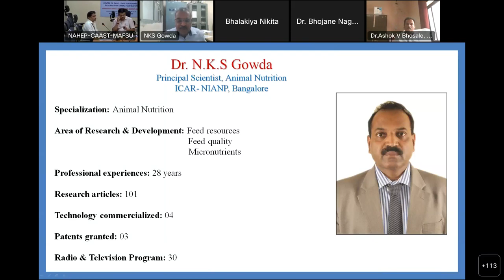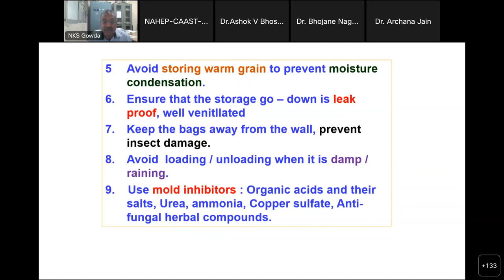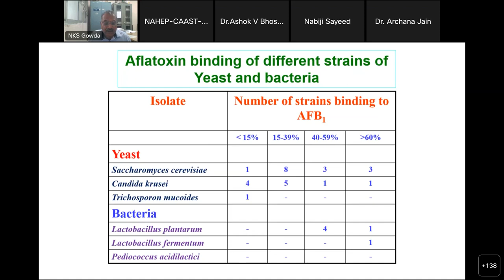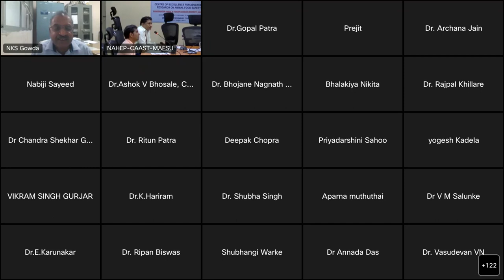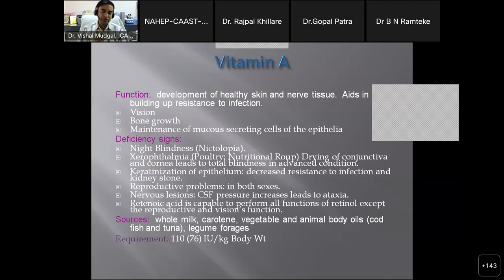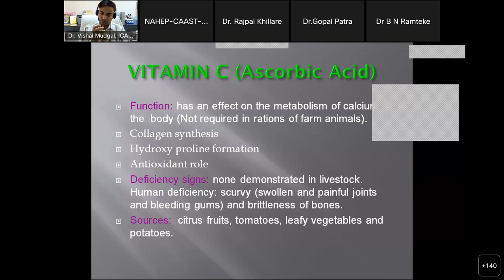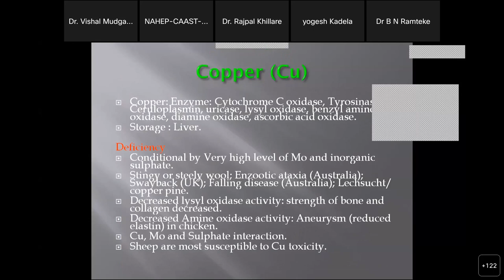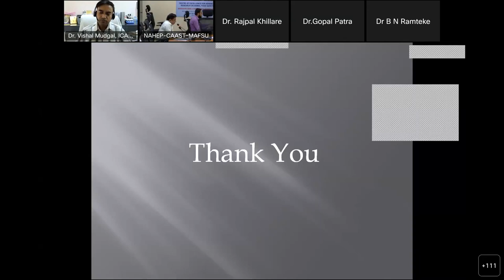Certificate Course on ENHANCING LIVESTOCK PRODUCTION AND FOOD SAFETY THROUGH ONE HEALTH AP - DAY- 12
Four Week Certificate Course on ENHANCING LIVESTOCK PRODUCTION AND FOOD SAFETY THROUGH ONE HEALTH AP- DAY 12